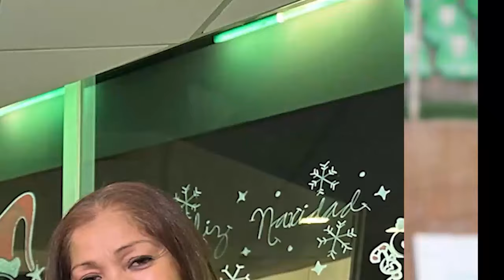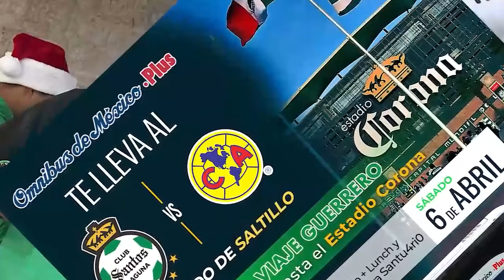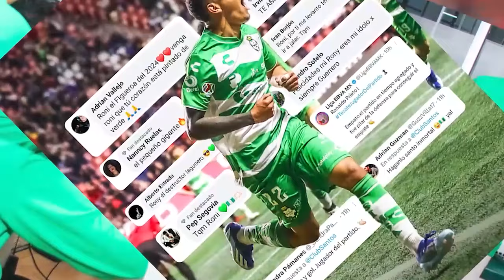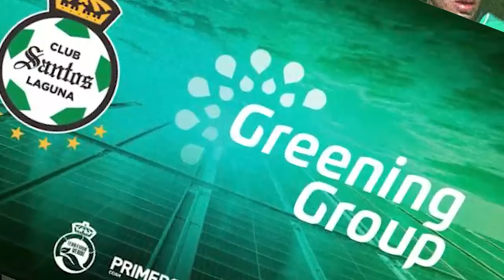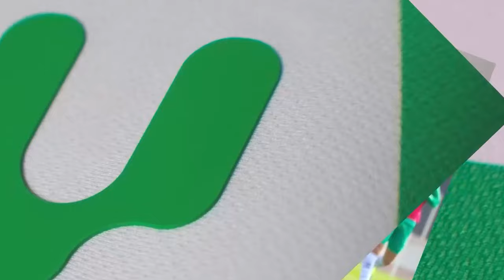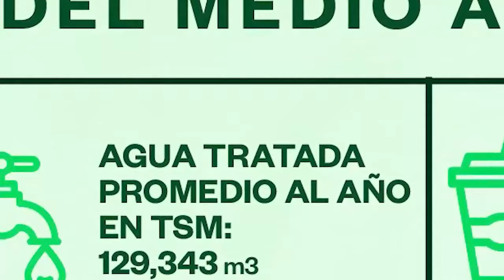🔥🟢 REPORTE DE SELECCION PREVIO AL JUEGO VS VENEZUELA! FILTRAN LA ALINEACION! VENEZOLANOS CONFIADOS!